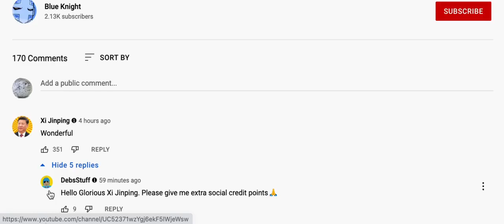-∞ social credit points